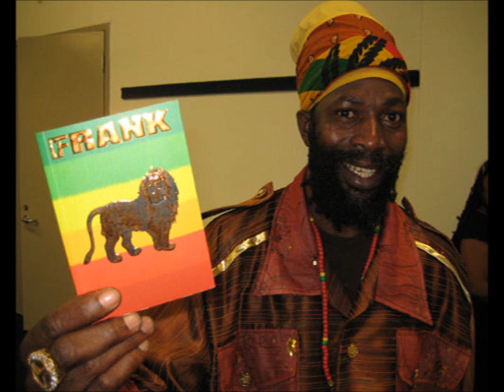capleton rmx dj morefyah